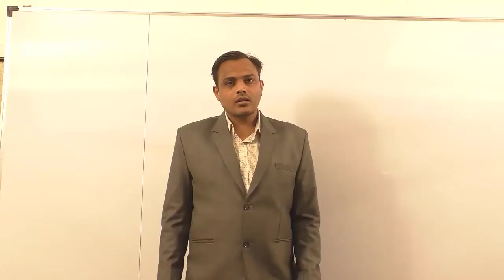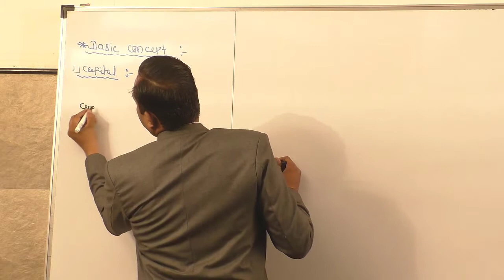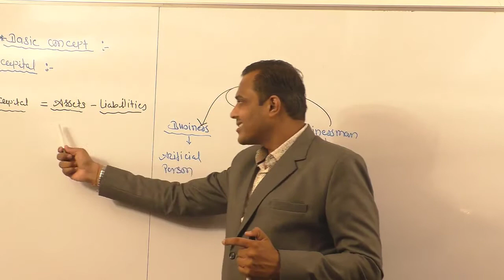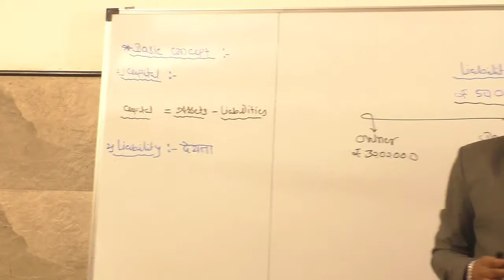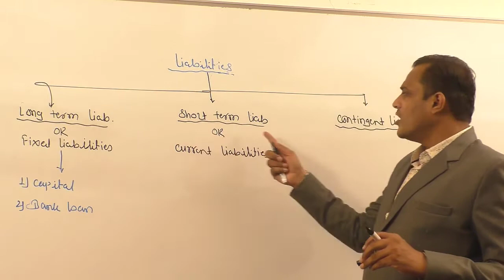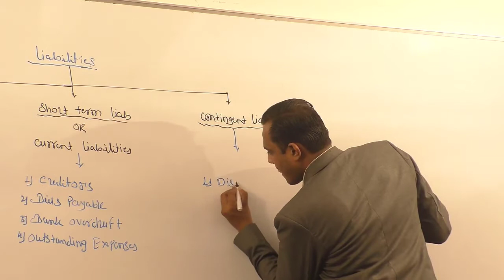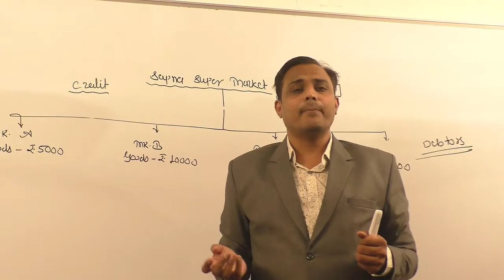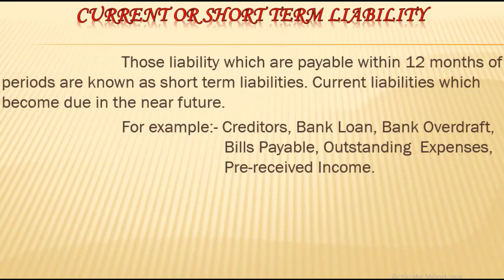12TH STATE BOARD | PART 1 | BOOK KEEPING & ACCOUNTANCY | BASIC CONCEPTS | AASAWA BROTHERS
Class 12th
In this video we are going to cover BASIC CONCEPTS